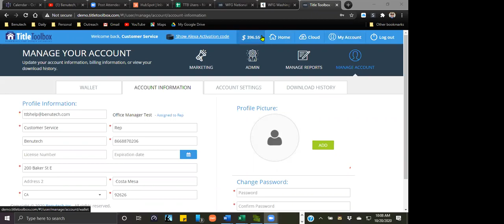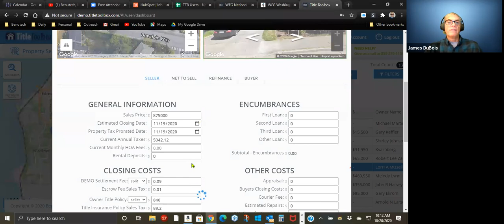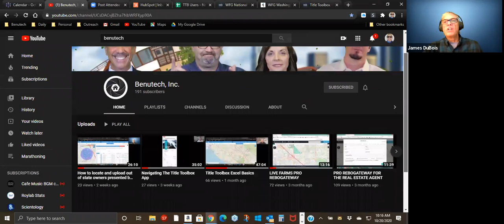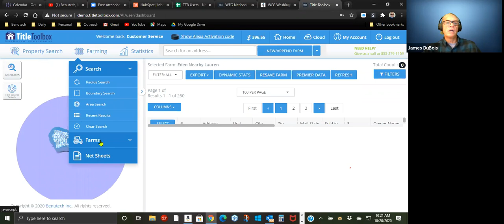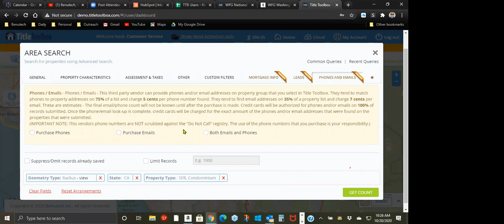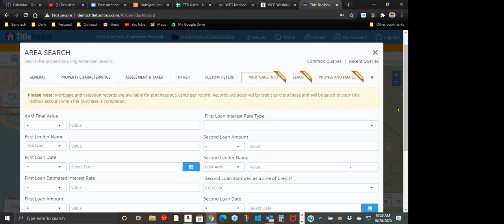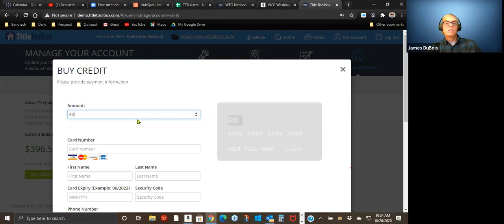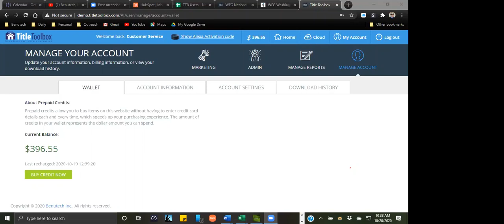Net Sheet Basics